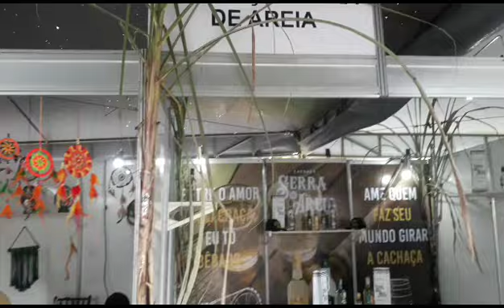Alagoa Grande. Repórter Silvio com Tamires e Branca na barraca Serra de Areia, no Rural fest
Vídeo de Professor Rafael AGIR36